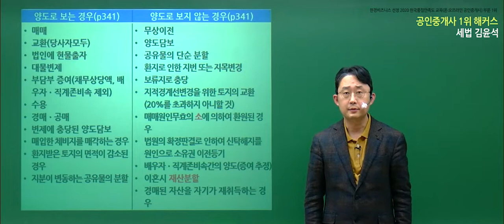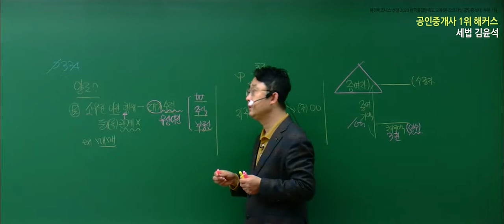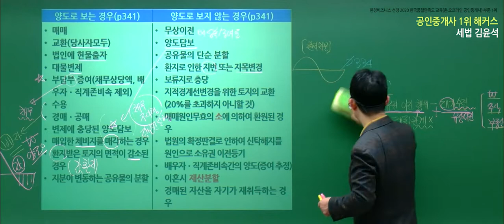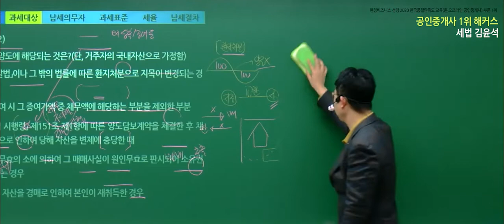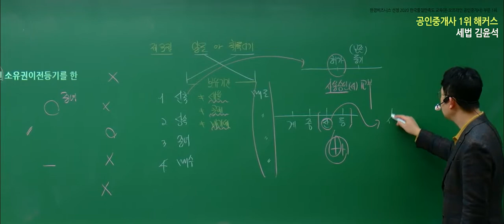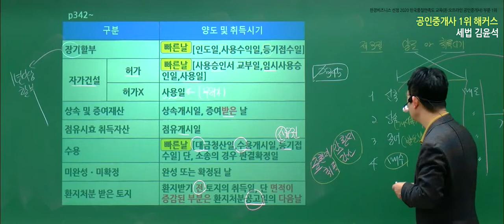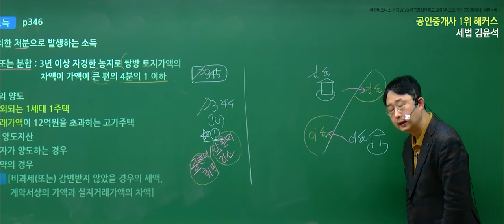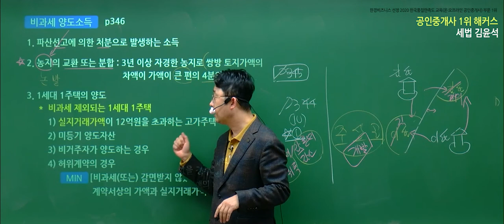공인중개사인강추천 부동산세법 유료인강 무료공개｜해커스 김윤석｜2022 기본이론 20강｜공인중개사학원, 공인중개사취업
- 부동산학개론 : 강양구 교수님
- 민법 및 민사특별법 : 차민혁 / 민희열 / 김정호 교수님
- 중개사법령 및 중개실무 : 한민우 교수님
- 부동산공법 : 어준선 교수님
- 부동산공시법 : 송용희 교수님
- 부동산세법 : 김윤석 교수님

2022 입문서 + 강의 무료로 받고 공부 시작하기

3,000개 이상 학습자료&무료인강 제공!
네이버 공인중개사 대표카페 [공도사]